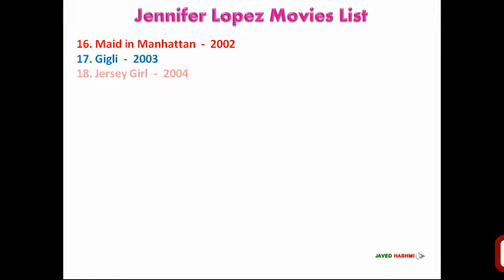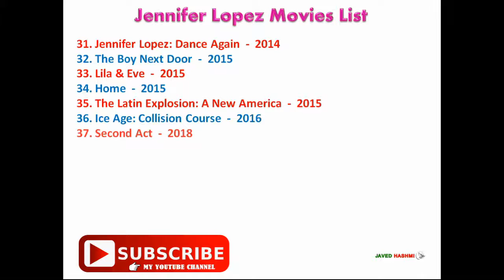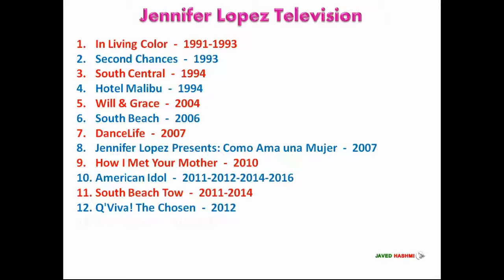Jennifer Lopez | Movies, Television Shows & Video Games List | Just Updated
Hollywood Most Famous Singer, Actress Jennifer Lopez All Movies, TV Shows and Video Games List From 1986 to 2019 With Released Years - Hollywood Movies